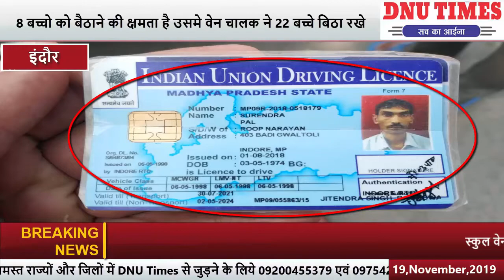जाने अनजाने में बच्चों को हम डाल रहे हे खतरें में, बोरियों की तरह वेन में ठूंस दिये बच्चे